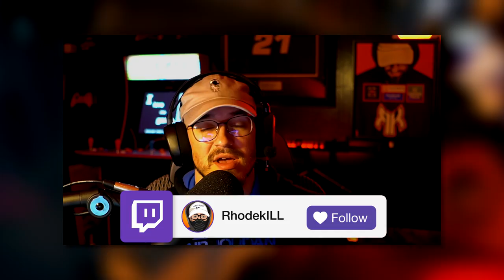new BUFFED STG meta in rebirth! (WARZONE REBIRTH ISLAND)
Use Code "Rhode" for KillerJerky, Kontrol Freeks, and Gamer Advantage products!!!

Editor:Steveoeditz

My Gaming Gear:
Sony A6400 Camera
Camera Lens
Blue Yeti Microphone
Blue Yeti Stand
Shure SM7B
Shure Mic Arm
GoXLR Mixamp
Asus 24 inch Monitor
Alienware Monitor
BenQ Monitor
LG 4k Monitor

Partner Discount:
Kontrol Freeks ~ Code "Rhode"
Gamer Advantage ~ Code "Rhode"
Killer Jerky ~ Code "Rhode"

About RhodekILL:
I got my "gaming" name from playing basketball and it stuck with me ever since! If you want to know how just let me know! I started making content in late 2018 and have loved it ever since. I provide best class setups, insane gameplays, tips and tricks, and new store bundles/blueprints in Call of Duty/Warzone